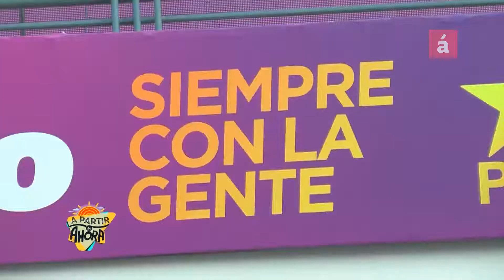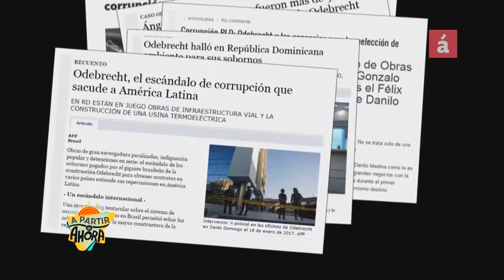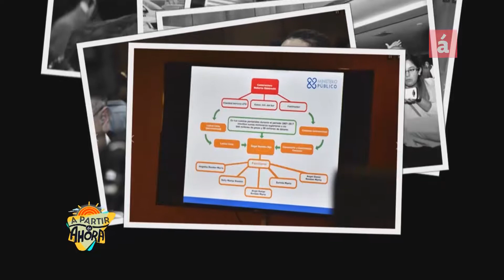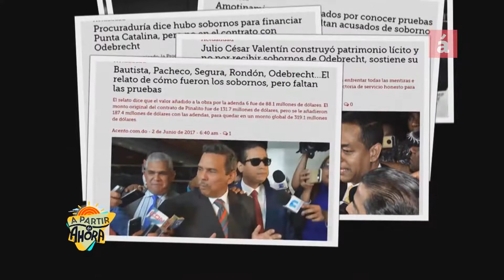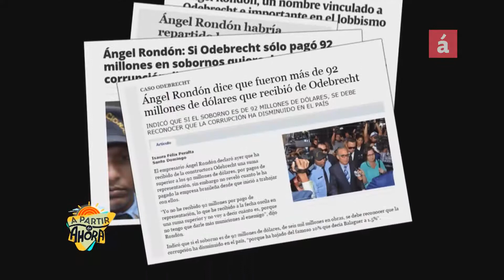PLD y el escándalo de Odebrecht -Apartir de Ahora-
**El PLD y el escándalo de Odebrecht. ¿Qué está pasando? En esta edición de “A Partir de Ahora”, conversamos con Domingo Jiménez, miembro del Comité Central del Partido de la Liberación Dominicana (PLD), titular de la Secretaría de Asuntos Laborales de dicho partido y ex Ordenador Nacional, quien comenta junto al periodista Gustavo Olivo los procesos que ha estado viviendo el Partido de la Liberación Dominicana (PLD) y el escándalo de supuestos sobornos por Odebrecht a miembros de esa organización y otros partidos políticos.

El señor Jiménez cuestionó la manera como se están manejando las cosas a lo interno del partido y la necesidad de que Leonel Fernández vuelva a aspirar a la presidencia del país.

Por igual, cuestionó el proceso que se está dando con respecto a los apresados por el caso Odebrecht, y las razones que está esgrimiendo la Procuraduría General de la República, para dichos apresamientos. **

- Sintoniza nuestra señal por el canal 38 de Claro y 39 de Tricom